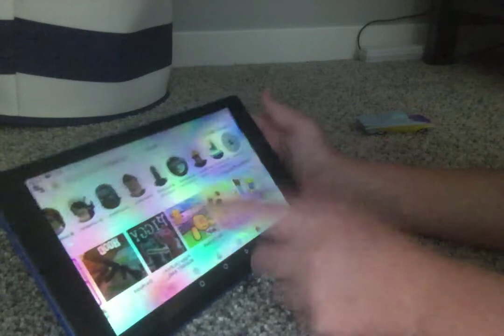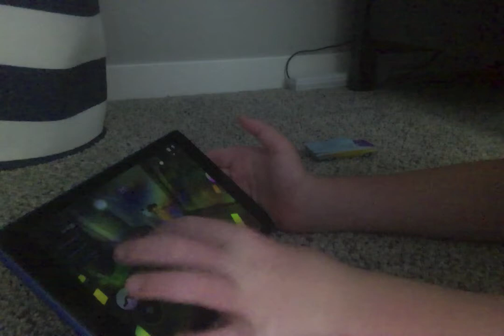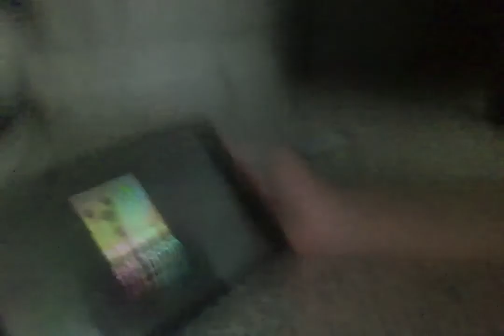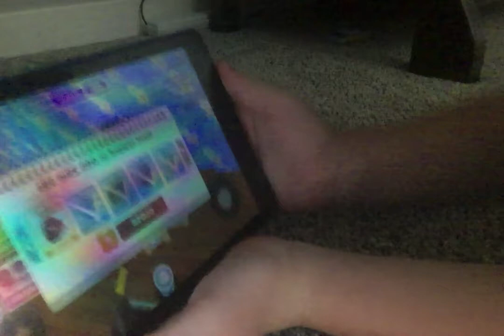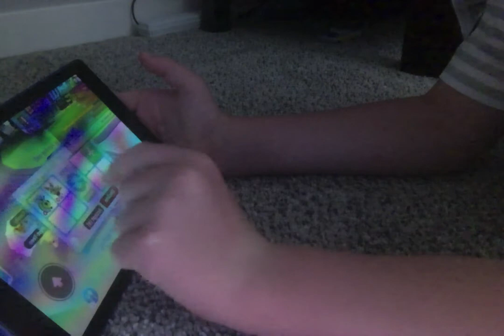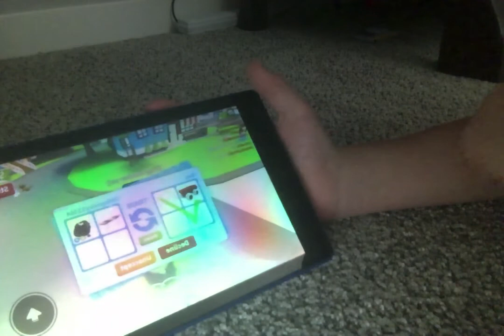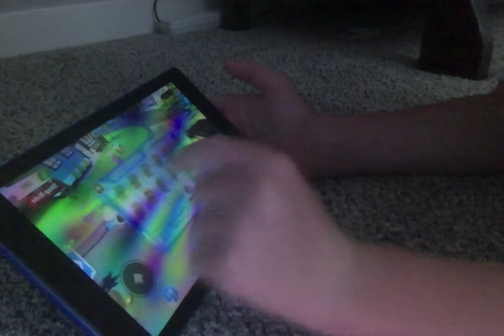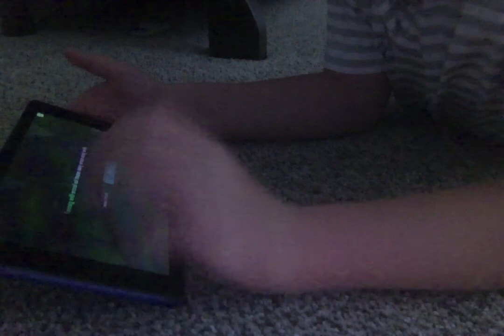Conor roblox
Not very good video like the rest, but I got a new ipad and soon I will make a new video!